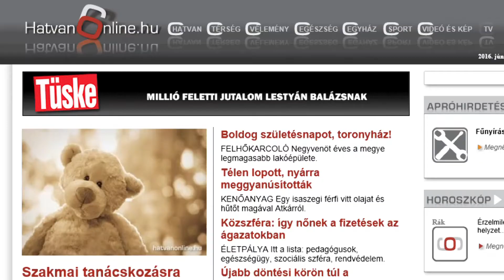Hatvanonline.hu - a térség hírportálja.